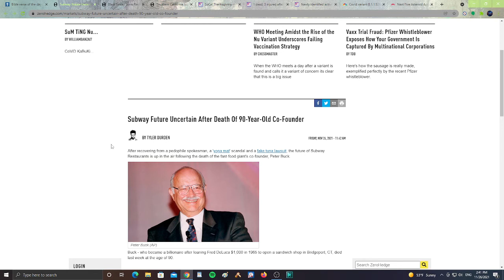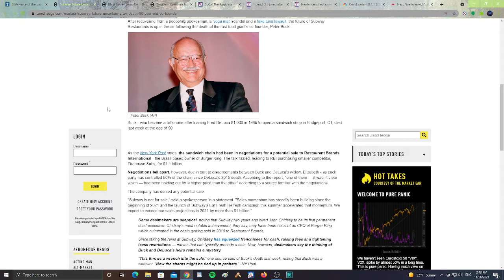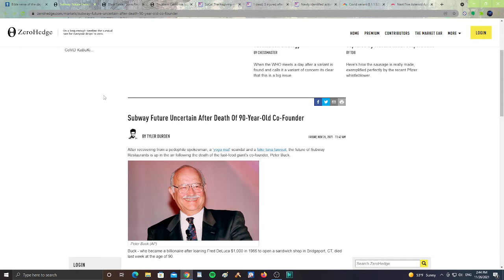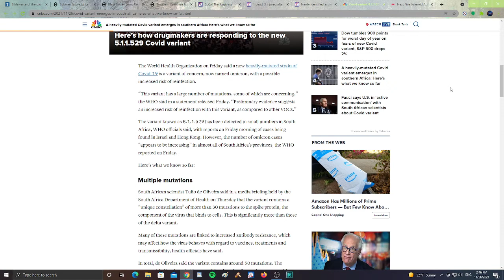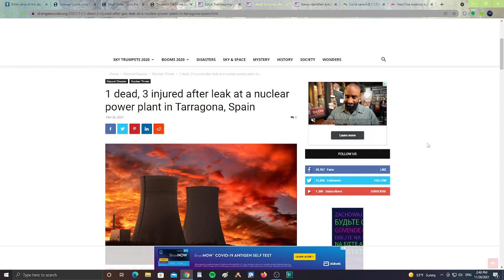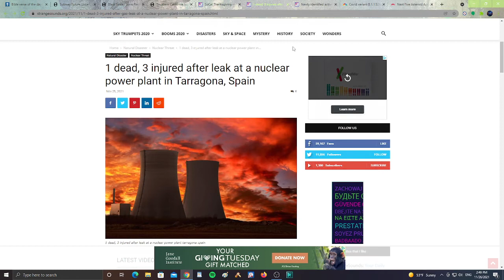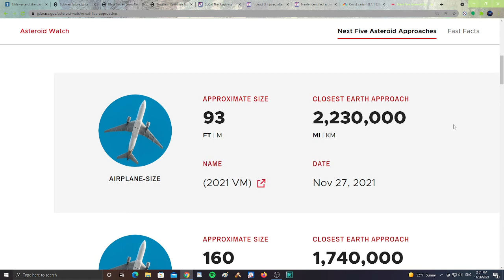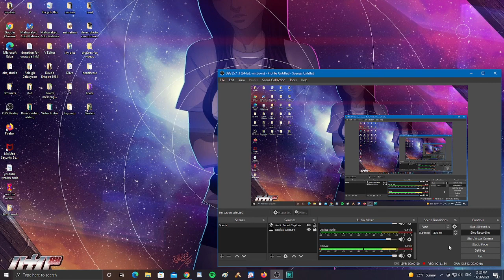ooh ohh new variant???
A heavily-mutated Covid variant emerges in southern Africa